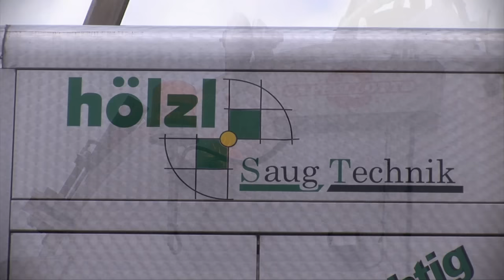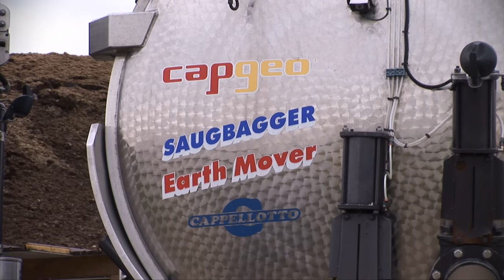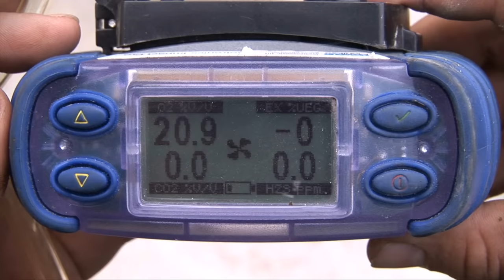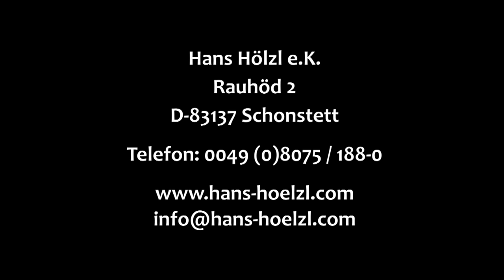Fermenterreinigung in einer Biogasanlage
Für den Betreiber einer Biogasanlage kann es verschiedene Gründe geben, einen Fermenter zu öffnen und restlos zu entleeren: Abnutzungen oder Schäden an Rührwerken, die Entfernung von Sinkschichten, Probleme mit der Heizung oder die Kontrolle der Behältermaterialien.

Mit dem Capgeo Saugbagger von Cappellotto hat die Firma Hans Hölzl aus Schonstett das ideale Werkzeug für die Entleerung und Reinigung von Biogasanlagen an der Hand. Ist das Fahrzeug einmal in Arbeitsposition gebracht, kann von dort aus der Fermenter abgesaugt und dank des drehbaren Aufbaus das abgesaugte Material übergeladen werden. Ein Umstellen des Fahrzeugs ist nicht notwendig. Mit einem Mini-Radlader im Fermenter werden Sinkstoffe zur Ansaugöffnung des Saugbaggers geschoben. Damit ist eine schnelle und effiziente Fermenterreinigung möglich.

Weitere Infos:

Hans Hölzl e.K.
Rauhöd 2
D-83137 Schonstett